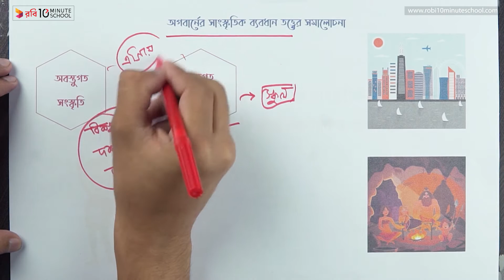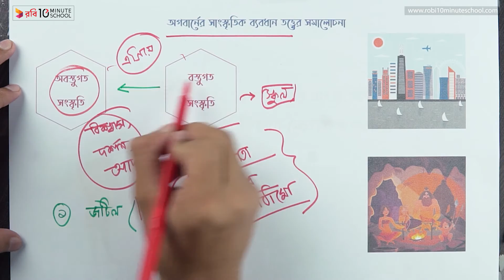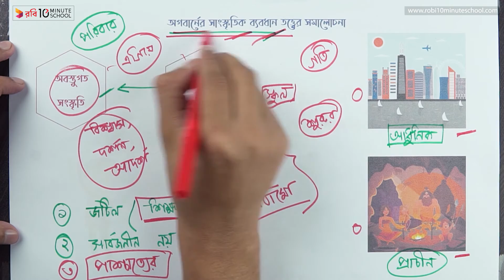১১.০৭. অধ্যায় ১১ - সামাজিক পরিবর্তনঃ অগবার্নের সামাজিক ব্যবধান তত্ত্বের সমালোচনা [HSC]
Series: Sociology 1st Paper [HSC]
Instructor Name: Abdullah Al Noman

10 Minute School এর সাথে শেখা কখনও থামিও না, যেখানে তুমি পাবে ভিডিও টিউটোরিয়াল যা থেকে শিখে তুমি কুইজ দিয়ে নিজেকে যাচাই করে নিতে পারো, নিজের দক্ষতা বাড়ানোর জন্য পাবে অসাধারণ প্রশিক্ষক যারা তোমাকে নির্দেশনা দিবে। 10 Minute School এ তুমি পাবে লাইভ ক্লাস, ইন্টার্যাক্টিভ ভিডিও, ব্লগ, ডেভেলপমেন্ট সেকশন, স্মার্টবুক যার মাধ্যমে পুরো শিক্ষাগ্রহণ প্রক্রিয়াই হয়ে উঠবে আনন্দদায়ক এবং সকলে সুযোগ পাবে যাতে তারা শেখার, অনুশীলনের এবং উন্নতি করতে পারে।